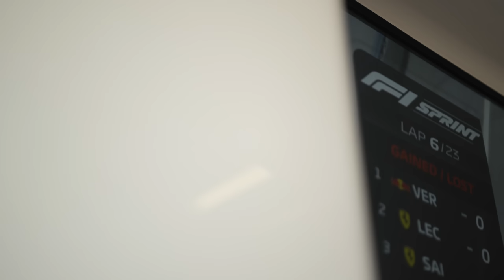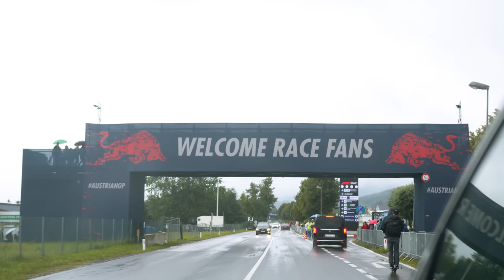McLaren Unboxed | A Spielberg Film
Whether it's the mountain-lined backdrop, the overtaking opportunities, the absolute army of you that always show up, or the double-points, Spielberg is one of those places we simply never get tired of.